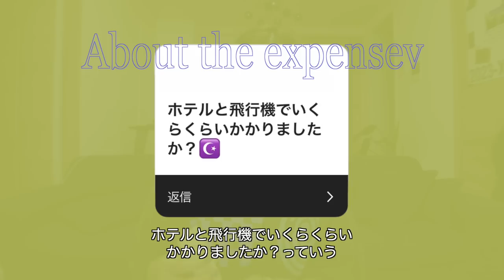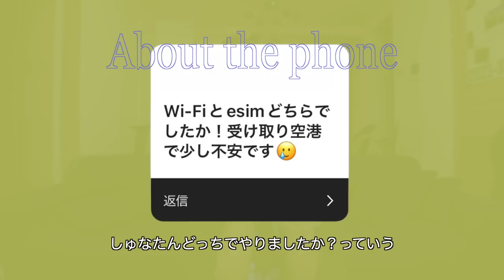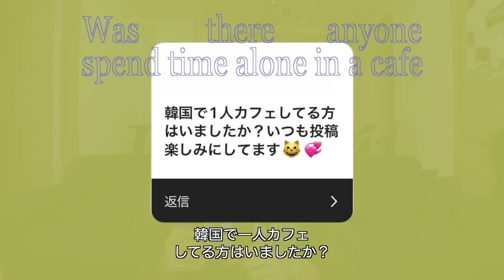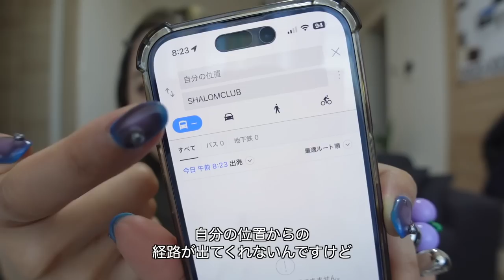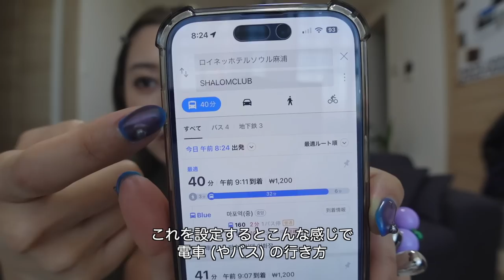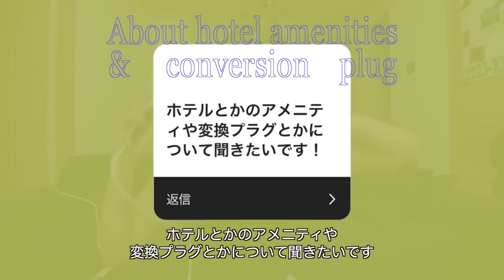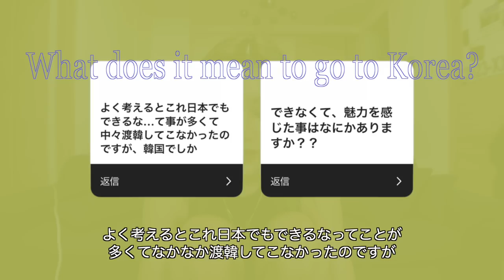韓国旅行についての質問に答えながらお出かけの準備！出費/携帯事情/言語/必須アプリ/オススメのお店etc...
今回は韓国旅行についての質問に
答えながらお出かけの準備をしました✌🏼🤍
本当に遅くなってしまってすみません🥹💧

0:00 OP
1:55 旅行の費用は？
5:06 海外での携帯事情は？
7:38 トイレットペーパーって流せるの？
8:48 お金はいくら持っていけばいい？
10:53 韓国で1人カフェしてる人はいる？
11:42 ここは行くべき！な場所は？
14:23 ご飯屋さんカフェはどこで見つけてる？
14:40 一番入れてよかったアプリは？
17:51 韓国のおすすめは？
18:14 日本語しか喋れないけど大丈夫？/しゅなたんは韓国語喋れるの？
19:59 リップのお時間
21:36 最近使ってるカラコンの紹介
22:18 入国の制限とかはあるの？
23:00 ホテルのアメニティは？変換プラグは必要？
24:59 必要な書類は？
25:31 空港ではやっぱり並ぶ？
27:10 出国/入国の流れは？
28:38 韓国にあんまり惹かれないんだけど魅力は？
29:22 韓国語読めなくても注文できるの？
30:17 日本でできることが多いけど韓国でしかできないこと、魅力は？
31:45 事前に用意しておくもの一式は？
33:02 コーデ紹介
34:27 ED